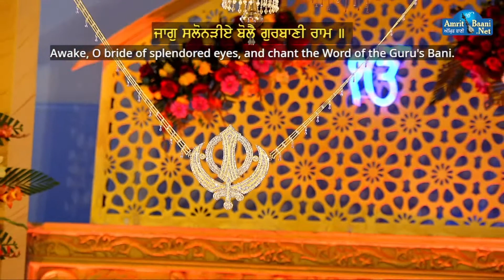Bhai Harpal Singh Ji (Delhi Wala) - 12Jan2020 Adarsh Nagar Jaipur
Here is the subscription link:
➤ Youtube.com/Amritbaani

Youtube.com/Amritbaani